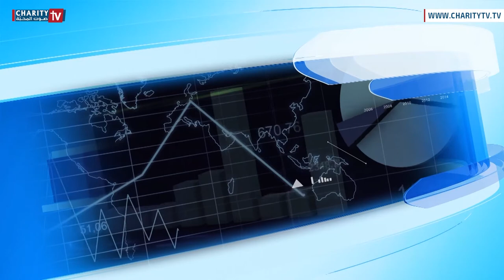ما هو النظام الضريبي المعتمد في لبنان ؟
ما اهمية جباية الضرائب و تأثيرها على الإقتصاد ؟
اعداد
الخبير مالي جو صقر